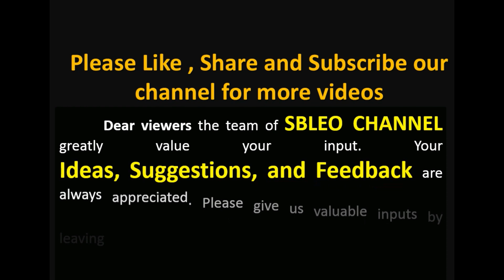NEW COLOUR CONTRAST IDEAS FOR YOUR PARTYWEAR DRESS|FIND LATEST COLOUR COMBINATIONS FOR DRESSES|SBLEO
DEAR VIEWERS LETS FIND LATEST VERY UNIQUE TYPE OF COLOUR COMBINATION IDEAS FOR YOUR PARTYWEAR DRESSES. THESE ARE VERY EYE CATCHING COLOUR CONTRAST WHICH REALLY INSPIRE YOU.
COLOUR CONTRAST IDEAS
COLOUR COMBINATION FOR PARTYWEAR DRESSES
DESIGNER COLOUR CONTRAST
COLOUR COMBINATIONS FOR LEHNGA DRESS
COLOUR COMBINATION FOR SALWAR KAMEEZ AND DUPATTAS
LATEST COLOUR COMBINATION IDEAS
BEST COLOUR CONTRAST IDEAS